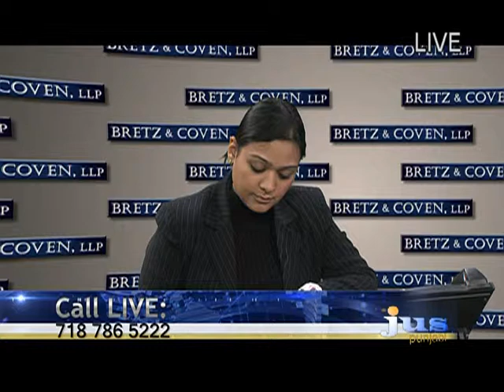Bretz & Coven, LLP - Jus Punjabi Live November 21, 2013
Immigration Law

Attorney Advertising. The videos on the Bretz & Coven YouTube Channel are designed for general information only. The information presented in these videos should not be construed as formal legal advice nor the formation of a lawyer/client relationship.  For legal advice, please consult an attorney.  Please note that all prior results, as described on the Bretz & Coven website or as mentioned in the videos on the Bretz & Coven YouTube Channel, do not guarantee a similar outcome.